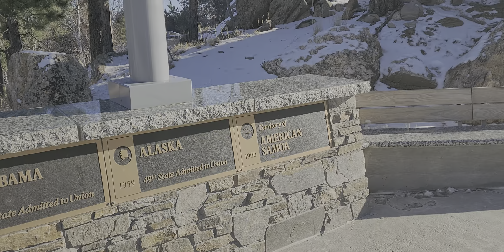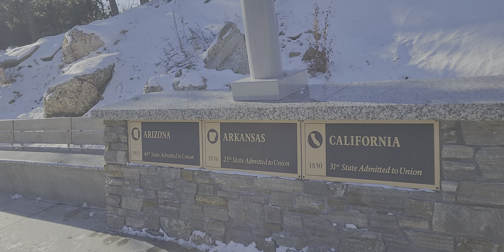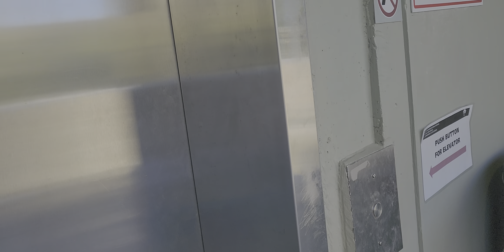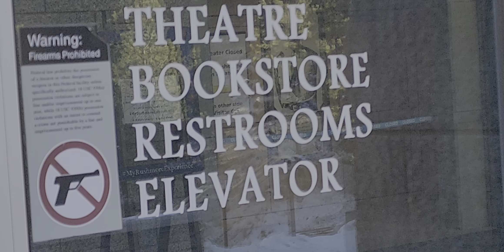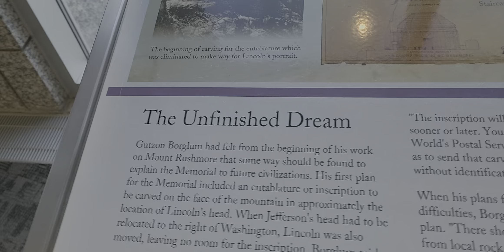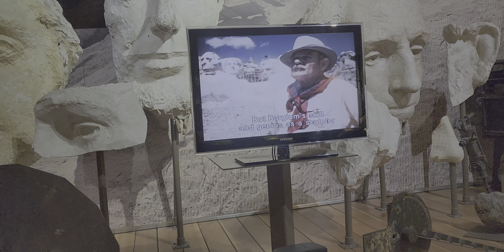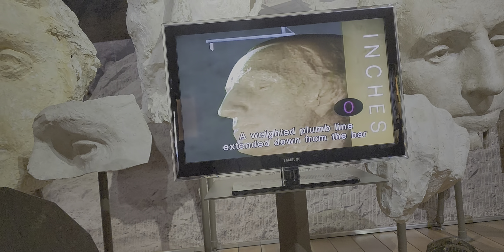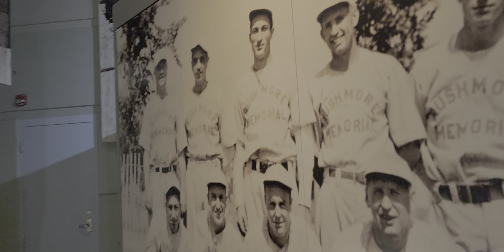SOUTH DAKOTA] MOUNT RUSHMORE